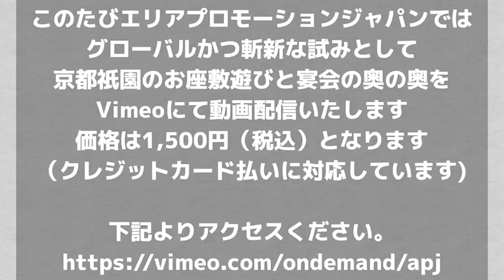京都祇園菊乃井の奥座敷〜その遊び方がわかります。〜順序・マナーがなるほどとわかる動画配信〜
京都祇園菊乃井の奥座敷〜その遊び方がわかります。〜順序・マナー・お料理がなるほどとわかる動画配信〜

京都祇園式宴会の参加の仕方がわかり、これで、祇園が初めて(おっと、これは内緒です♪)のあなたも、恥をかくことはないでしょう。

そんな入門動画が、たったの1,500円(税込)でお手元に届きます。

見終わったら、もう、あなたは、この道のプロになっていらっしゃるはずです。早速、料亭に電話してみて下さい。

でも、ちょっと、不安だなぁと感じたら、ためらわず、キッシー®︎に連絡ください。お手伝いさせていただきます。